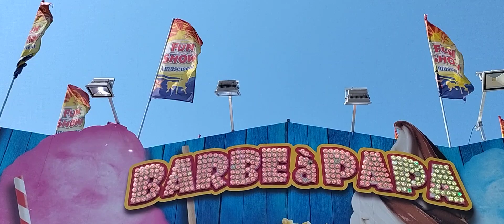EMMANUELS MONTREAL X FUN SHOW AMUSEMENT 2023